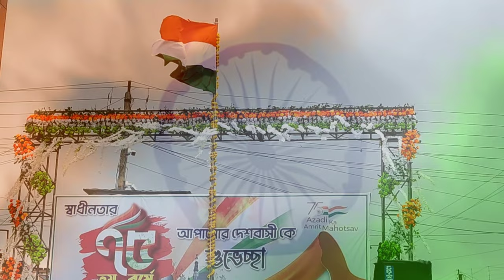Contai All School Celebrate 75th Independence Day||Badsha Max Vlogs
Indian 75 independence day or love india ham hindustani

Vlogs Me Kuch Missing Ya Kuch Galti Hui To Comment Me Batana

Next Time o Na Ho Ye Kosis Karunga

1k Complete Kardo Pls My Yt Family 🙏